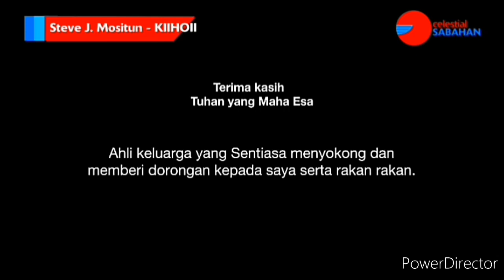Steve J. Mositun - KIIHOII (Official Music Video)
Artist : Steve J. Mositun
Song/Lyrics : Nick Tudol
Studio : Magus8Entertainment Studio